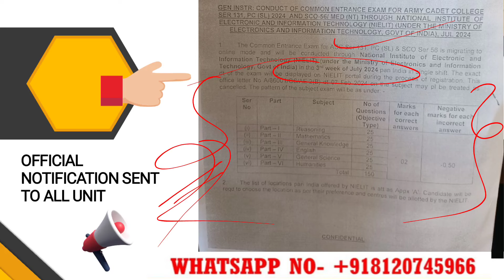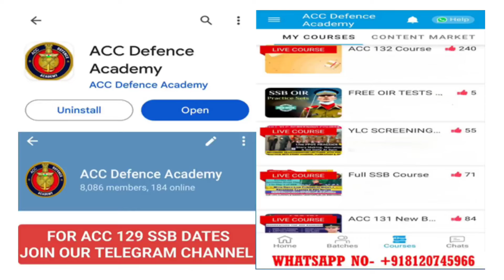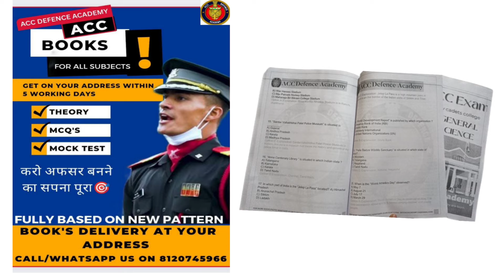ACC 131 EXAM DATE CHANGE | POSTPONED| NEW UPDATE WITH OFFICIAL NOTIFICATION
ACC 131 & 132 COURSE IS STARTING 🎯👇
1) Sure Shot Importantot Notes:- Given With MCQs & One Liners For Last Moment Prepration ✅

2) Sure Shot Recorded Lectures:- To Understand the topics fully for Last Moment Prepration✅

3) Daily 9 to 11pm Personal Live Classes With Recodings✅
Get Guranteed Top 500 Ranking 🔥

Best Books for ACC Exam Preparation
history for ACC Exam
Trigonometry For ACC Exam
best online coaching for acc exam
ACC exam in Indian Army